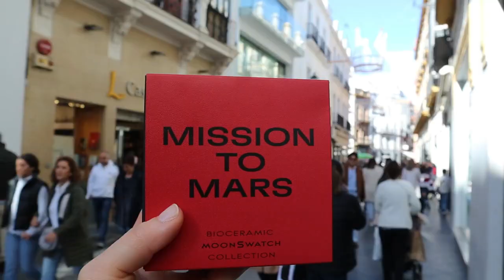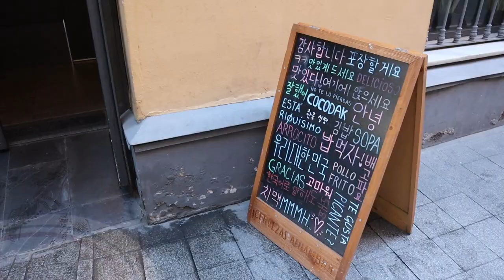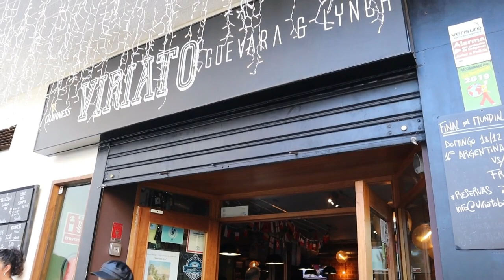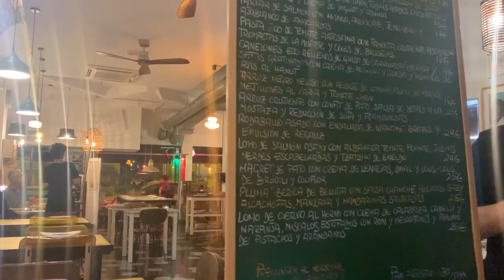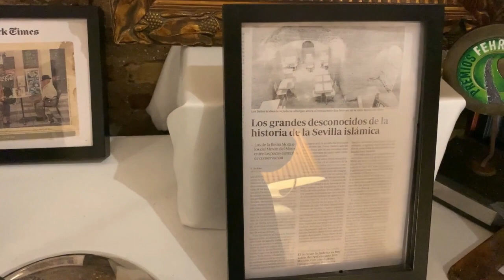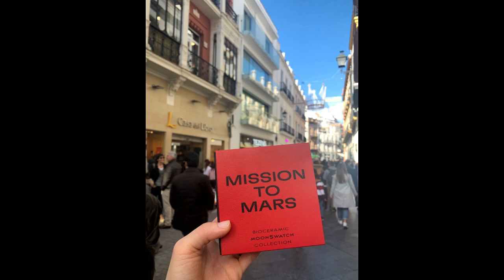72小时游西班牙🇪🇸塞维利亚必吃餐厅！弗拉门戈的发源地、权力游戏里的西班牙广场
很庆幸选择了在十二月去西班牙南部城市塞维利亚旅行。每天都可以享受温暖的阳光，地道的西班牙美食，友好的当地人，便宜的物价，再加上不像其他热门旅游城市那样的喧闹，很推荐大家都在冬天来这个城市。

❤️ Flamenco show: Tablao Flamenco Los Gallos (Need to book tickets in advance)
❤️ Restaurants in Seville
1) Day 1 dinner: Espacio Eslava
2) Day 2 lunch (Korean restaurant): Cocodak; dinner (recommended by my colleague): ConTenedor
3) Day 3 afternoon snack: Bodega Santa Cruz; dinner (Tom Cruise came here before!): Restaurante San Marco Santa Cruz
4) Day 4 lunch: La Bartola
❤️ Check out the Swatch shop if you are into the Swatch Omega Mission to the Moon collection: you might be lucky and get one without queuing!

▼ 影片目錄 ▼

0:00 西班牙塞维利亚vlog预告
0:17 Airbnb room tour
0:38 塞维利亚大教堂: Catedral de Sevilla
1:37 Swatch表店买到Swatch Omega Mission to the Moon collection
2:11 都市阳伞: Setas de Sevilla
2:43 西班牙广场: Plaza de España
3:26 晚餐: Espacio Eslava
4:24 第二天午餐: cocodak
5:11 2022足球世界杯决赛，找不到酒吧观看...2022 Football world cup final, we could not find a sports bar to watch as it was fully booked.
7:00 第二天晚餐: ConTenedor
8:39 逛公园: Parque de María Luisa
9:49 第三天下午加餐: Bodega Santa Cruz
11:08 第三天晚餐: Restaurante San Marco Santa Cruz
12:10 第四天午餐: La Bartola
12:33 塞维利亚照片集锦

1. Music by Siana - Contigo
2. Music by Martox - Un Bolero
3. Music by Emi Choi - On Your Mind
4. Music by Paul Russell - Glossier
5. Music by Ebony Loren - All That I Need

British shorthair 英短猫一岁生日纪念：从三个月炸毛小不点、到现在大脸盘子的成长过程

英国中学教育：公校VS私校，高中学什么科目，牛津剑桥要怎么申请，课外活动有哪些，毕业后一定要去大学吗？学校每两三年要经历的审核有哪些？

上海国际学校Vlog🔥了有感而发 ｜ 🇬🇧 精英教育= 轻松？牛津、剑桥毕业的就是好老师？只有有钱人才能读得起私校？

▼ 如果你想找到我 ▼

播客：苹果Podcast，Spotify，Anchor：搜索“东西酒馆”或'Pub Chat'
微博：Evadventuresss
B站：evadventuresss